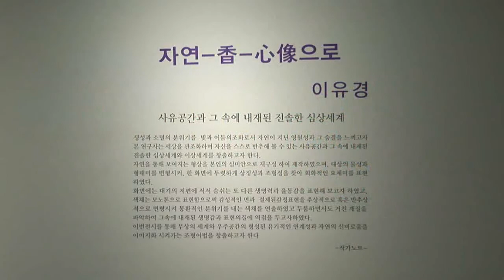이유경_2010(가나아트스페이스)_03.wmv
이유경작가의 가나아트스페이스에서 전시영상입니다.